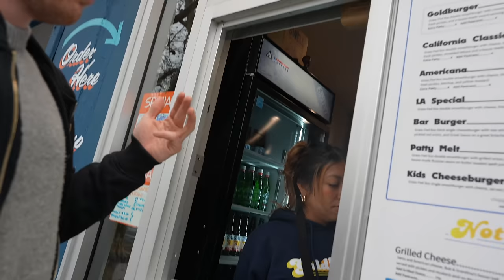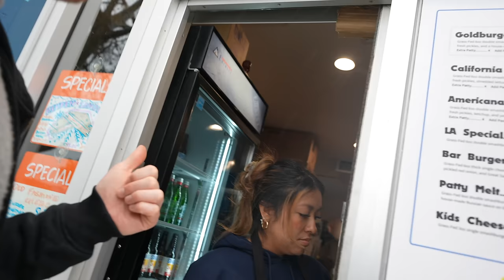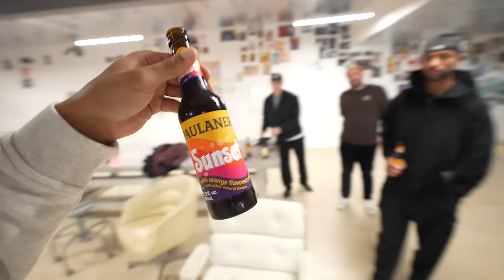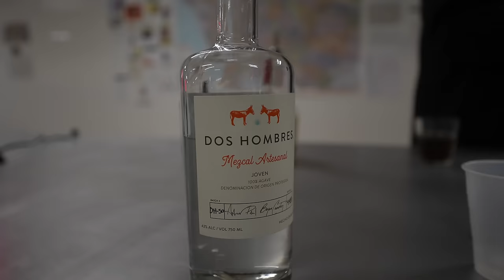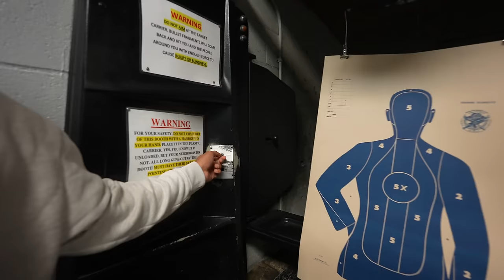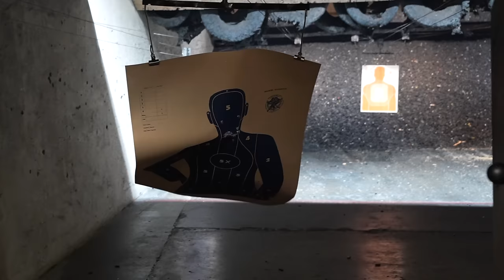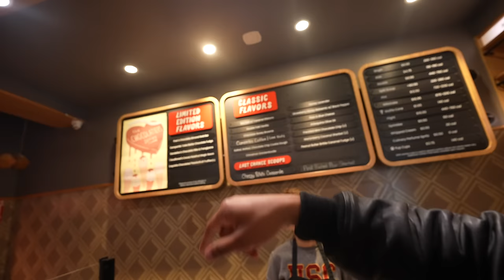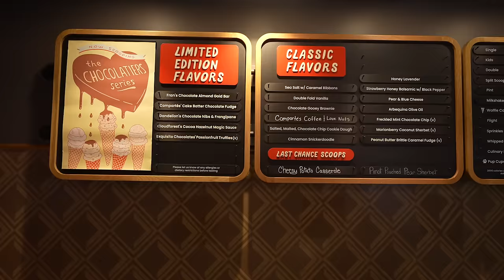Los Angeles’s leckerster Chicken Burger | XXL VLOG 🇺🇸